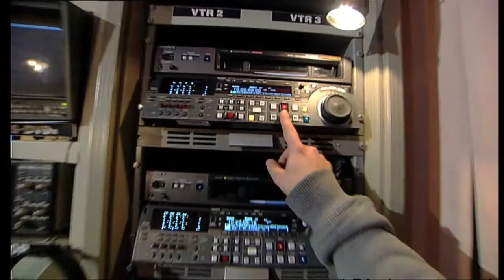Lidia Duda - sylwetka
For Entangled, her documentary about paedophilia, she was named Best Director at the Prague Documentary Film Festival; for Hercules she was awarded at festivals in Moscow and Kraków. Her work reveals her intrepid capability to listen to people and silently transcribe their world to the screen.

Za "Uwikłanych" otrzymała nagrodę dla najlepszego reżysera festiwalu filmów dokumentalnych w Pradze, a jej "Herkulesa" nagradzano na festiwalach w Krakowie i Moskwie. Lidia Duda w swych filmach nie pręży reżyserskich muskułów, nie próbuje błyszczeć. Po prostu słucha swoich bohaterów i wierzy w siłę ich opowieści.